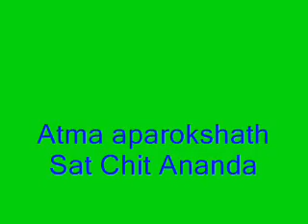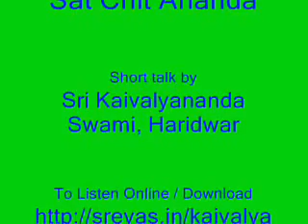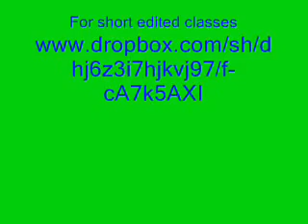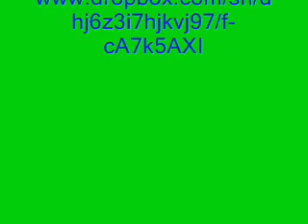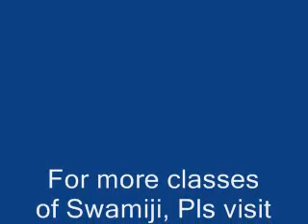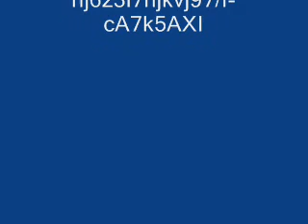Atma aparokshath Sat Chit Ananda - Short & Imp. talk by Sri. Kaivalyananda Swami, Haridwar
This edited short part is taken from Kaivalyananda Swamiji's Class no. 162 on Brihadaranyakopanishad, Sankara Bhashyam.